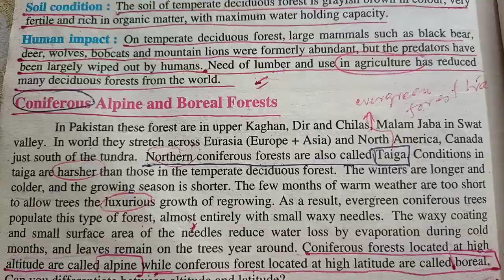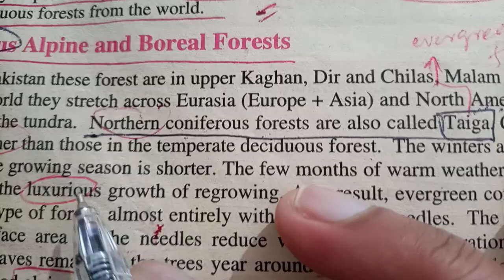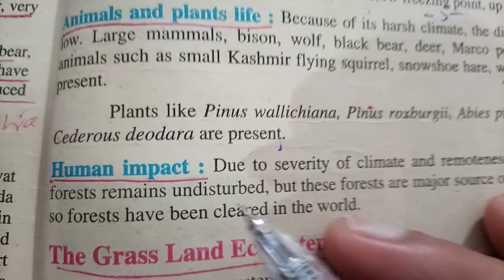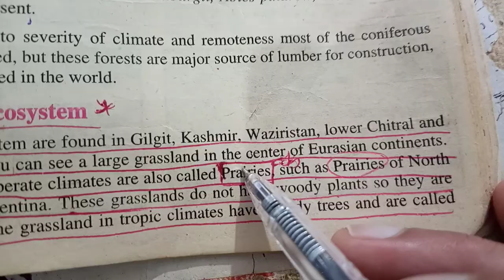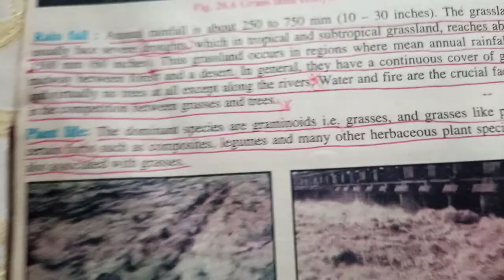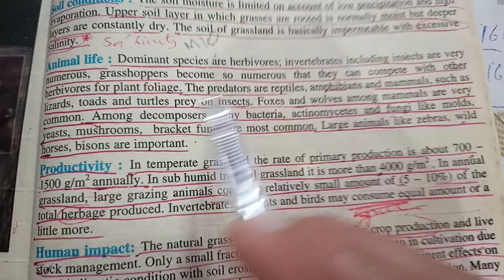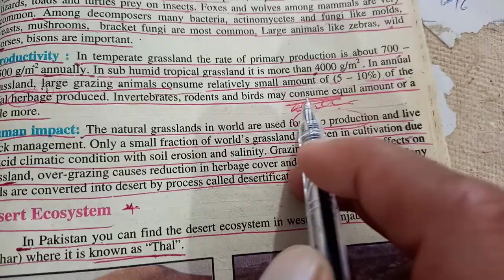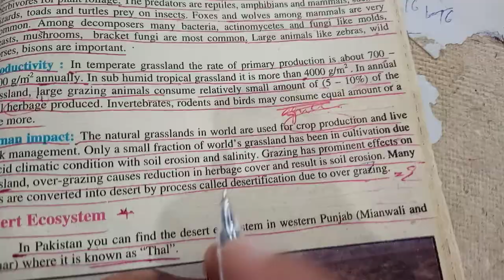XII Biology Chapter 26 Lecture 09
Topic: Coniferous alpine and boreal forests , Grassland ecosystem
Tariq Masih Assistant Professor